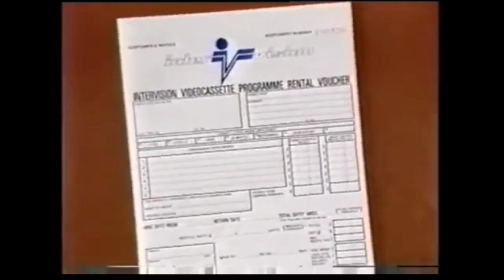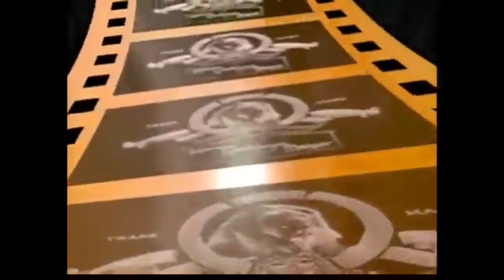LOGOS Compilation Film Companies (2021/PETA UPDATED)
I Muted DreamWorks & I Added Logos:
Buena Vista International, Inc.
Hanna-Barbera Production
GoAnimate
CINAR
Cannon Films
NBC Studio
Channel 5 Television
Palace Video
CBBC
DIC
Decode Entertainment
Intervision Rental Notice
Mondo Media
Tiny Pop
CITV
CIC Video
Jarowskij Finland
Sindhu Films

Visual Changes:

Fox Video (1993 To 1991)
Warner Bros. Pictures (1998 To 1984)
Touchstone Pictures (March 1984 To 1985)
Embassy Home Entertainment (1986 To 1982)
Vértigo Films (Spain) (2014 To 1994)
MGM Pictures (2008 To 2001)
Gracie Films (2009 To 1987)
TriStar Pictures (1993 To 1984)
Teletoon (2007 To 2001)
Nelvana (2004 To 1995)
Entertainment in Video (1987 To 1981)
A.K.A. Cartoon Inc. (2009 To 2005)
DreamWorks (2010 To 1997)
YTV (2010 To 2007)
Treehouse Original (1999 To 2000)
Thames Video (1982 To 1990)
BBC Video (1997 To 1991)
MGM/UA Home Video (1982 To 1993)